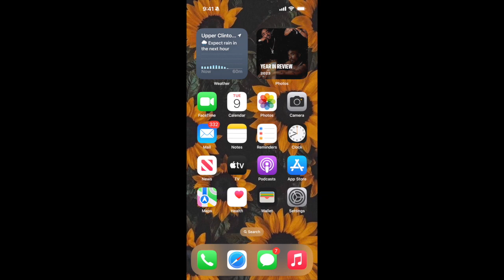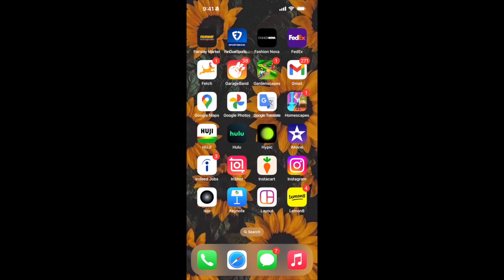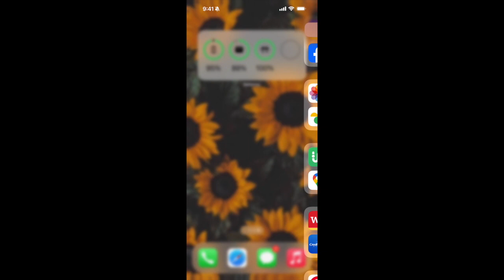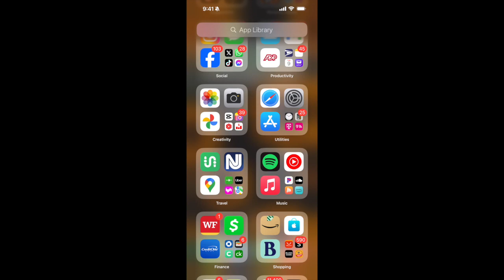what's on my iPhone 15 pro max